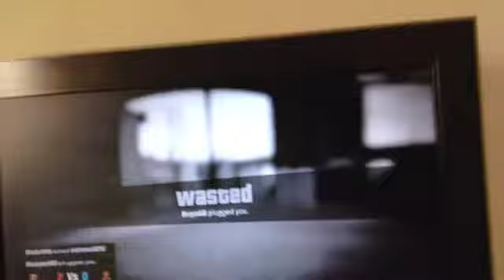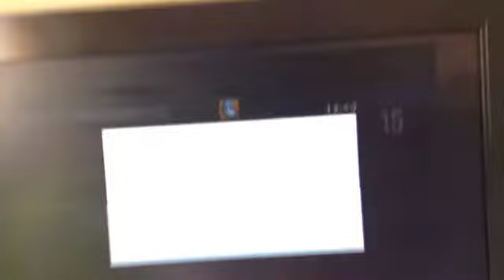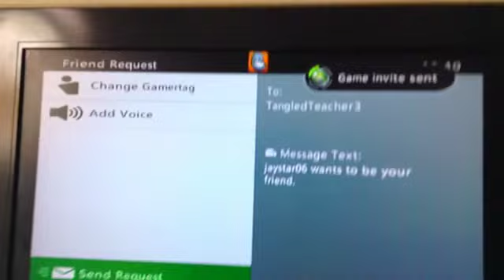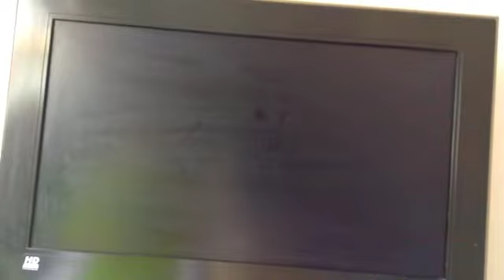Gta5 gameplay -welcome to my channel